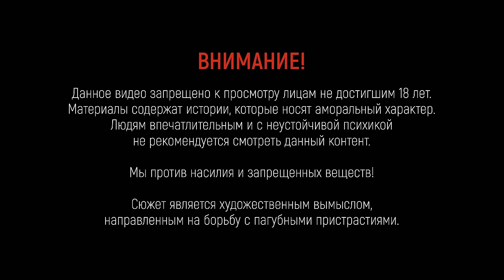MONEY BLOW - Он переел запрещенных грибов и сошел с ума на четыре месяца (Подкаст Джарахова №1)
Тридцать третий выпуск нового сезона Подкаста №1.
Сегодня в гостях Валера Money Blow.

Таймкоды:
00:00:00 Где узнать о самых ярких технологических новинках?
00:00:54 Кто такой Валера?
00:03:39 Вечер с батей в стиле Тарантино
00:06:08 Превращение Валеры в Money Blow
00:19:52 В поисках Моргенштерна
00:21:15 Едем к девочкам
00:23:04 Бешанные подкаты
00:26:08 Встреча с полицией
00:33:10 Прибытие санитаров
00:36:02 Первый рехаб
00:38:15 Рэп
00:39:47 Мой дом - Шоурум
00:41:51 Тусовки
00:44:56 Батя приехал в Москву
00:46:27 Сбор пацанов в сауне
00:48:06 Клип с Пашей Техником
00:55:42 Сообщение для Ильи Соболева
00:59:34 Второй рехаб
01:01:42 Батя забрал из рехаба
01:03:21 Поездка к бабушке
01:07:12 Барнаул
01:08:58 Новосибирск
01:21:07 «Синий Иней»
01:26:45 Потерянный паспорт
01:35:46 Человек-гриб
01:38:19 Кос
01:44:04 Пик агрессии
01:49:47 Финальная дурка
02:24:16 Возвращение в трезвость
02:34:37 Извинения